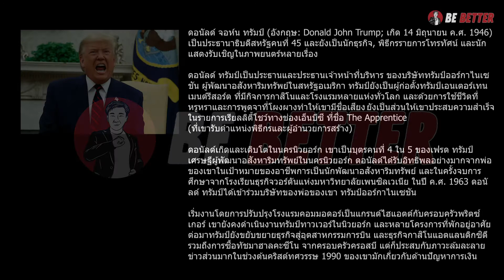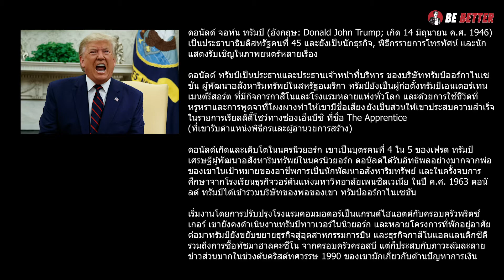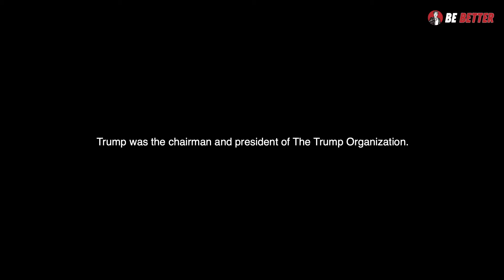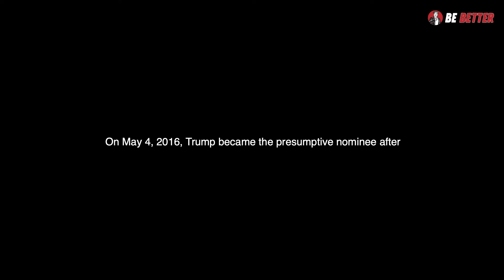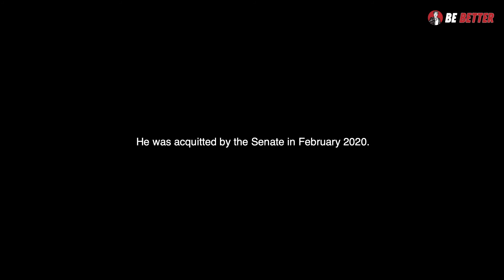รอบรู้​02)ดอนัลด์ ทรัมป์:ประธานาธิบดีป่วนโลก(ธานินทร์ เอื้ออภิธร)(เรียนภาษาอังกฤษผ่าน​การอ่าน​)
ReadAround EP2:  Donald John Trump : The most disruptive president of America

รอบรู้ Read Around เรียนภาษาอังกฤษผ่าน​การอ่าน​